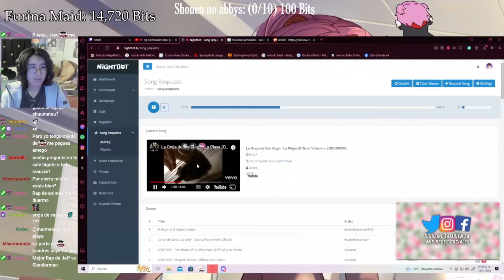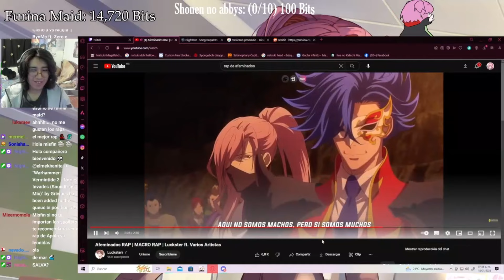Misfin Ost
Sigue a Misfin en Twitch: Misfin_